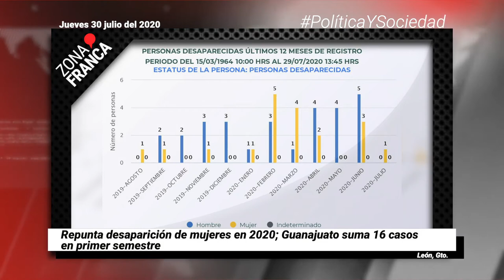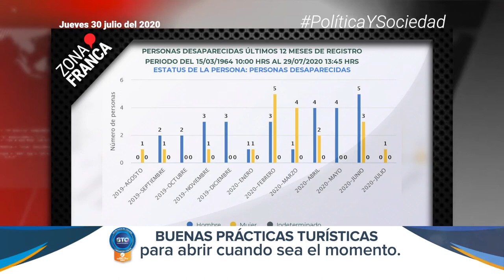Repunta desaparición de mujeres en 2020 | Breves de la Zona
- Titular de la Secretaría de Educación pronostica que regreso a clases será a distancia.
- Denuncian abuso policial y detención arbitraria contra enfermero del Hospital Pediátrico de León.
- Repunta desaparición de mujeres en 2020; Guanajuato suma 16 casos en primer semestre.